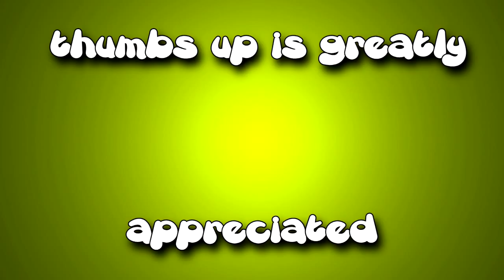Disney Infinity: Monsters University - Part 2 (Walkthrough, Lets Play, Commentary)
The Asian Guy Gamer and The Asian Kid Gamer are playing Disney Infinity on the Xbox 360.